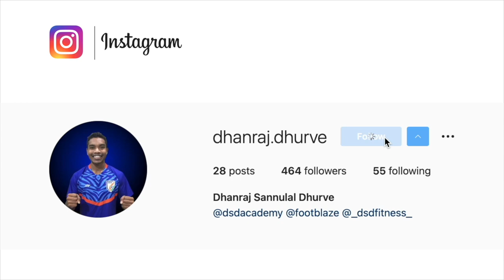U17 girls to play matches in Spain, Support them for learning instead of questioning AIFF